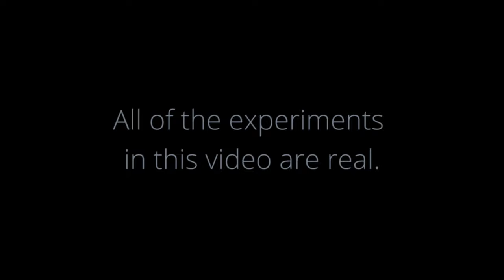Science Vs Music